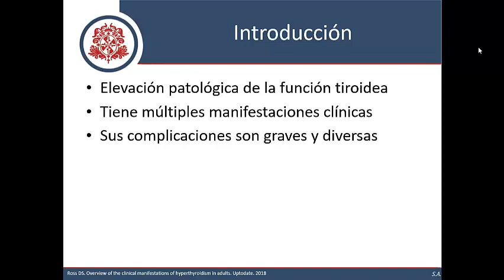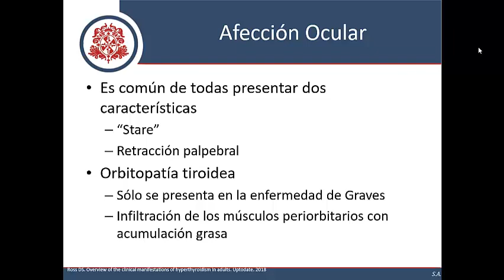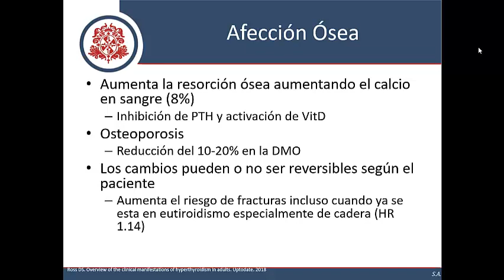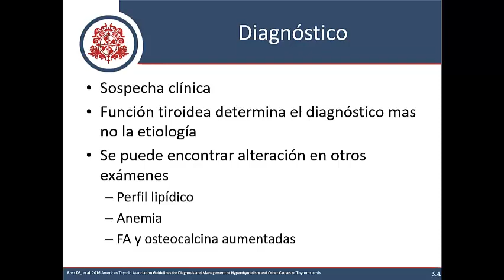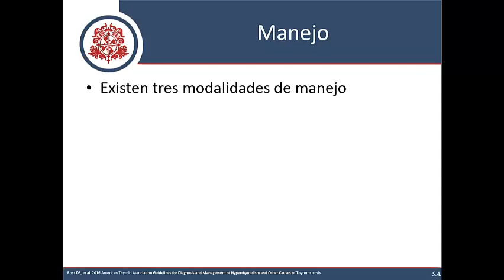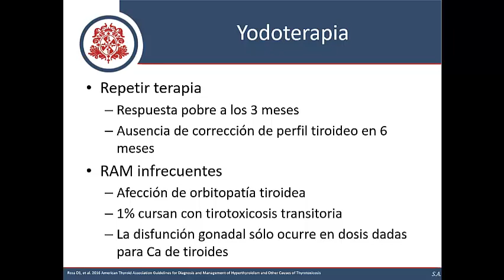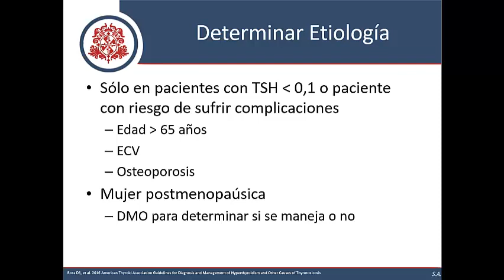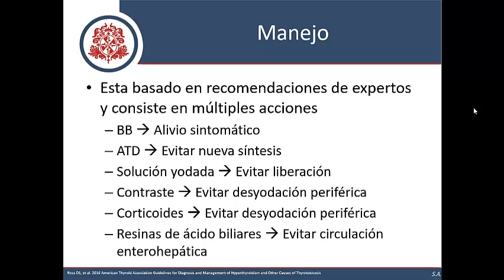Patología Tiroidea - Parte 3 (Hipertiroidismo)